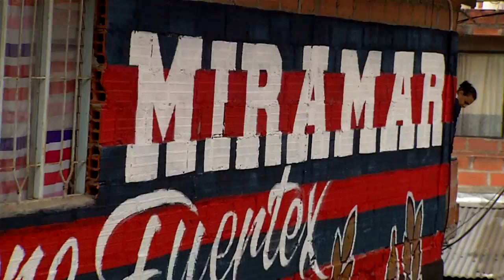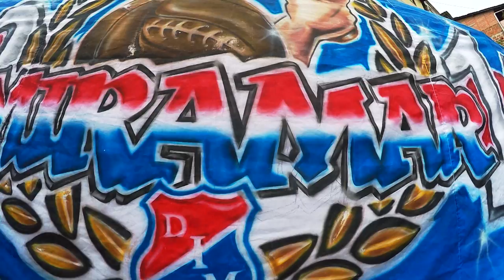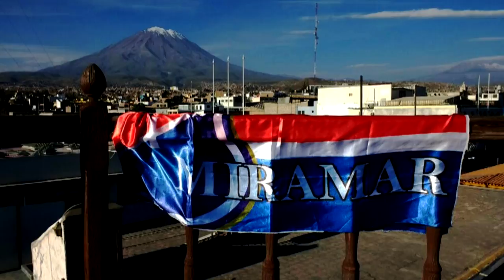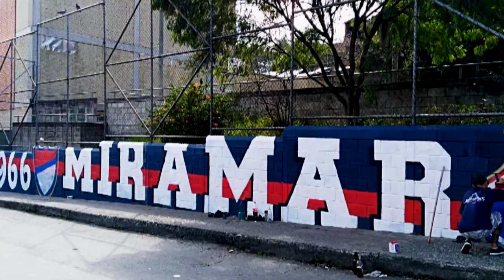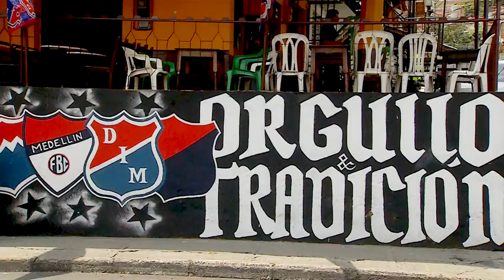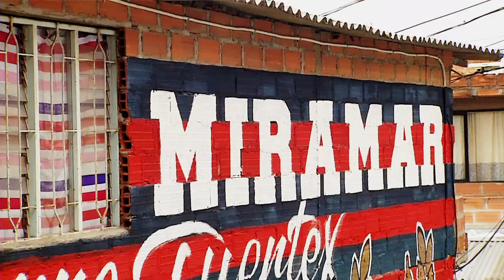Capítulo 3 - Miramar RXN [Del Barrio a La Cancha 2018] Telemedellín